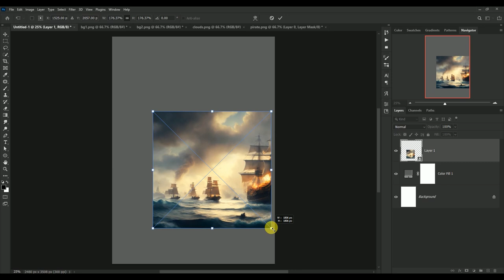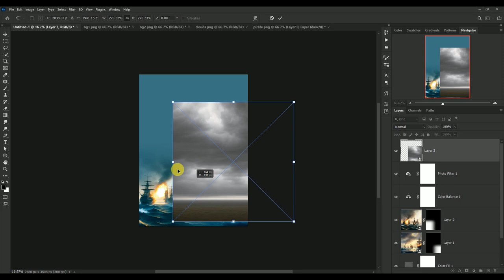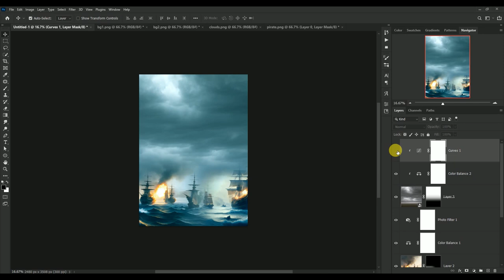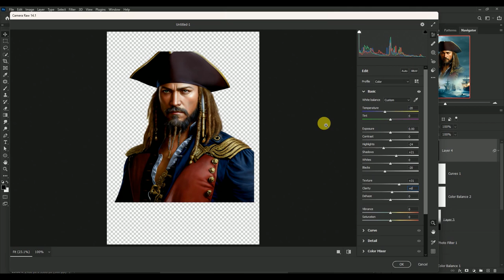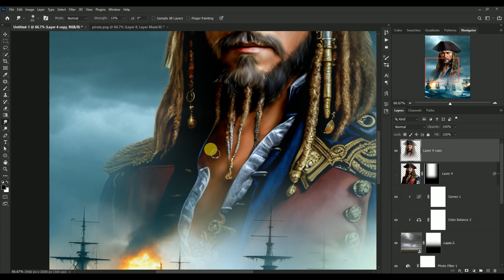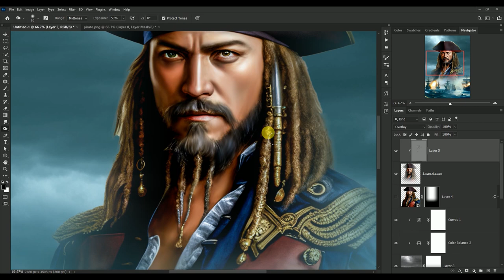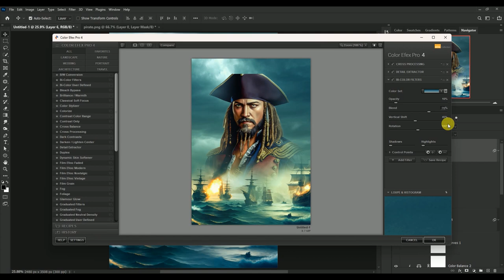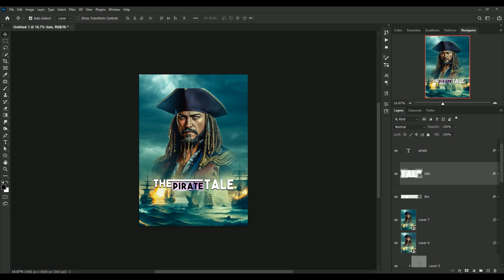Transform Your Artistic Skills: Create a Pirate-Inspired Cinematic Posters! Photoshop Tutorial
This captivating Photoshop tutorial is suitable for beginners and experts alike. Embark on an artistic voyage as we delve into the realm of pirate-inspired cinematic posters!

Join me to discover the secrets behind crafting stunning, high-quality designs that will mesmerize your audience. Whether you're just starting out or looking to level up your Photoshop skills, this tutorial has something for everyone. Learn step-by-step techniques, from composition to texturing, that will transform your artistic skills and elevate your creations to new heights. Don't miss out on this opportunity to enhance your design prowess!

Remember to check out other tutorials on my channel for more exciting content!

 Related Content